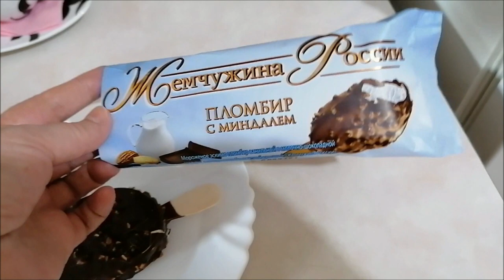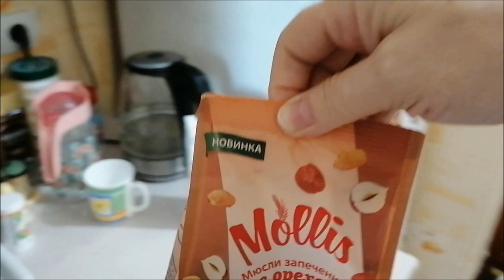Все не по плану, куча дел/ Что меня возмущает?/ Мила и Настя, влог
Все не по плану, куча дел, готовлю отбивные, что меня возмущает, Мила и Настя, влог.